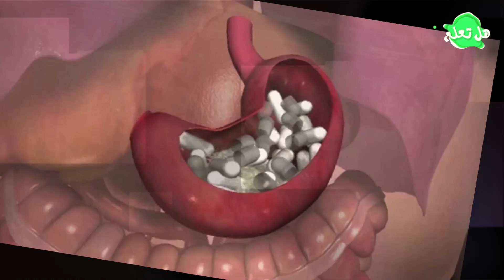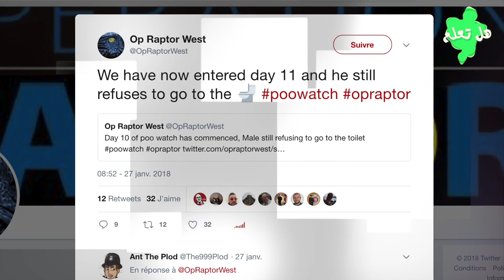تعرف على أغرب قصة لسجين بريطاني أصبح حديث الانترنت..!!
بدأت هذه القصة الغريبة في 17 يناير الماضي، عندما أُلقي القبض على لامار شامبرز، البالغ من العمر 24 عاماً في مقاطعة إسكس الواقعة جنوب إنكلترا، للاشتباه...